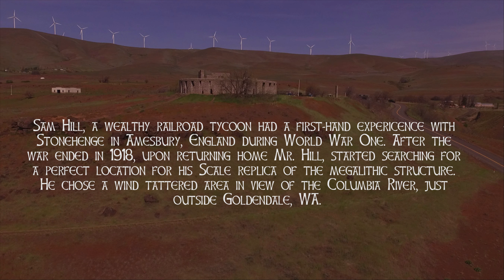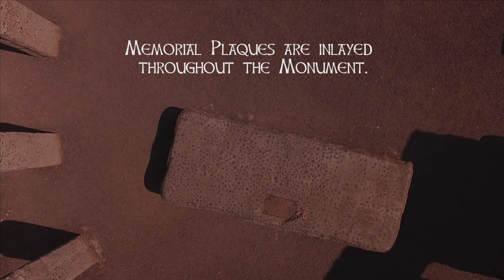Stonehenge WA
Replica of Stonehenge located in Goldendale, WA